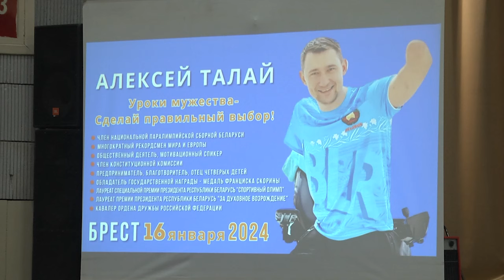2024-01-17 Встреча А. Талая со слушателями Института пограничной службы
Акция «Будущее в наших руках» под патронажем благотворительного фонда Алексея Талая и учредителя Белтаможсервиса на этой неделе проходит в городе над Бугом. Ее цель - поднять дух патриотизма и указать на необходимость проявления активной гражданской позиции, в том числе от молодых людей. Первая остановка именитого спортсмена – Брестская Краснознаменная пограничная группа имени Дзержинского. Здесь параолимпиец провёл урок мужества для слушателей Института пограничной службы «Сделай правильный выбор», на котором присутствующие обсудили важность февральской электоральной кампании, поговорили о вере в себя и свои силы, и конечно, о нынешней геополитической ситуации.
*Наши контакты:*
✅Телефон горячей линии:
54-63-67